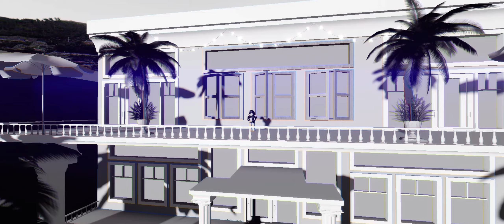Everything Black -Royale High Edit- // Subs Special //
EAEOAEAELAEAE THANK YOU SO MUCH FOR 370+ SUBSS!!
YOU GUYS ARE AMAZINGG!!! 🥳🥳🥳💖💖💖
Programs Used: Medibang, Filmora

// I might do a speedpaint next ;D